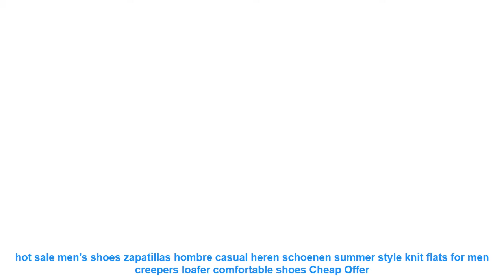hot sale men's shoes zapatillas hombre casual heren schoenen summer st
Related RunningShoes2019 Items

• ONEMIX New Air Men's Sport Running Shoes for Women Music Rhythm 2 Sneakers Breathable Mesh Outdoor Athletic Shoe Freerun Men =

• New arrival autumn hot sell men running shoes AIR damping breathable sport shoes outdoor marathon shoes Men sneakers =

• Ifrich Spring/Autumn Athletic Shoes For Walking Training Sneakers Black White Athletic Sport Shoes Leather Mens Trainers Brand =

• 2017 New Light Running Shoes For Men Breathable Outdoor Sport Shoes Summer walking lace up Sneakers jogging Athletic footwear =

• ONEMIX Air Running Shoes For Men 90 Women Free Weaving Sneaker Super Light Shoes Sneaker Breathable Mesh Athletic Outdoor Shoes =

Others Women's  Best Running Shoes Videos :

• 2018 spring autumn girls boys casual sneakers runnings shoes children's cartoon kids pu leather shoes wholesale Spiderman Flash =
• 2017 New air mesh Breathable sports running Shoes super light Men Trainers Adult Jogging Male lace up shoes Athletics sneakers =
• 2017 New Classic Style Men Running Shoes Sport Shoes Outdoor Jogging Athletic Footwear Comfortable lace up walking Sneakers =